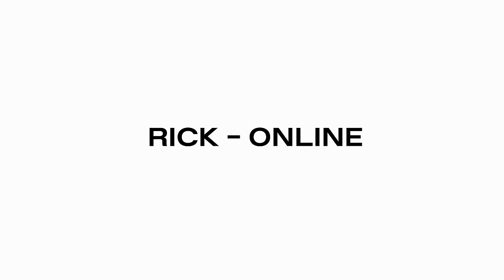RICK 04/07 - Online | õzen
21 jasta. Aqtobe. Qazaqstan.